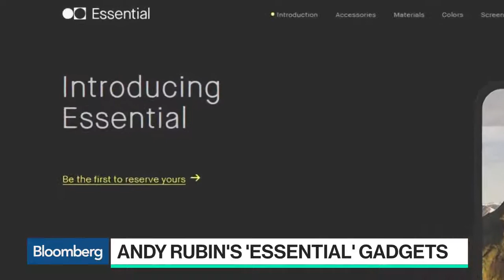Essential COO De Masi on New Phone, Connected Home